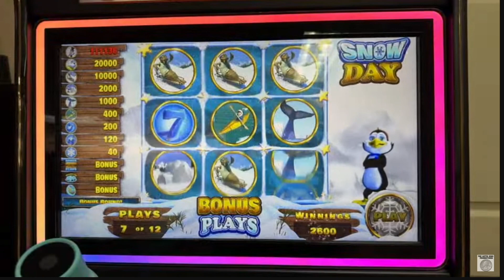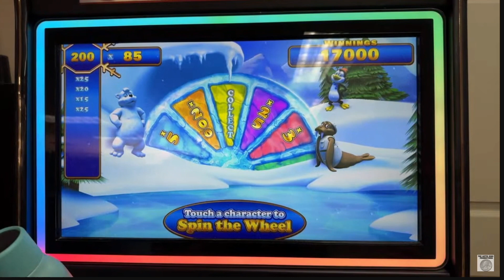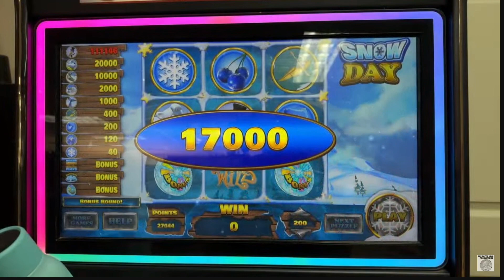Two SWEET Snow Day Bonus $2 Bet - Pennsylvania Skills